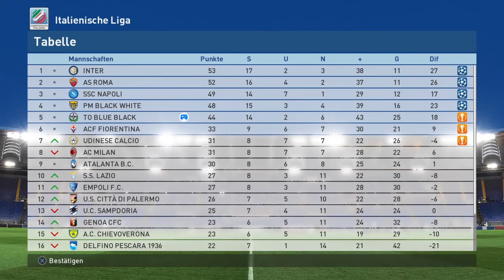Pro Evolution Soccer 2017 (PES 2017) _ 20170406